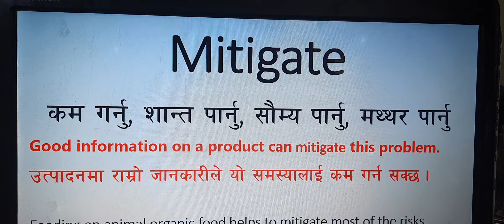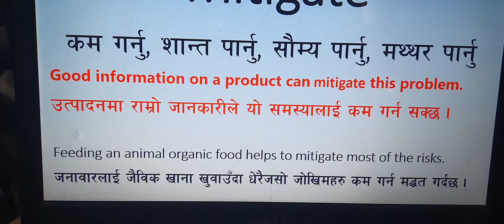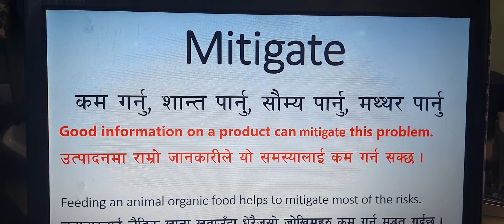Mitigate meaning English to Nepali//Word meaning English to Nepali.